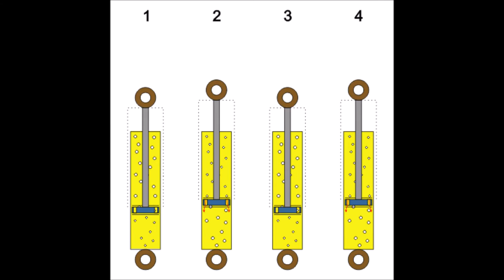hydraulic shock absorber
Hydraulic shock absorber monotube emulsion (oil-gas foam), in different operational situations:

1) Drive slow or adjustments with open
2) How to "1", but extension immediately after the compression
3) Drive fast, you may notice a greater difference in pressure (bubble size)
4) How to "3", but the extension immediately after the compression